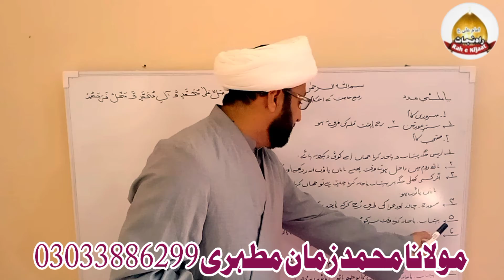Bath Room Jany Ka Sahe Tariqa